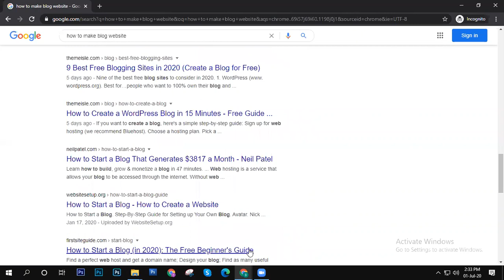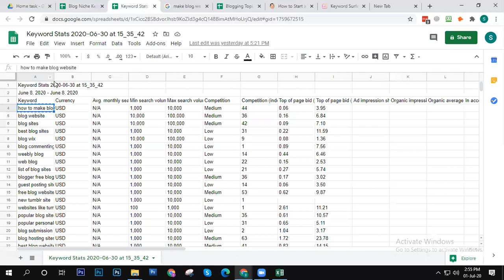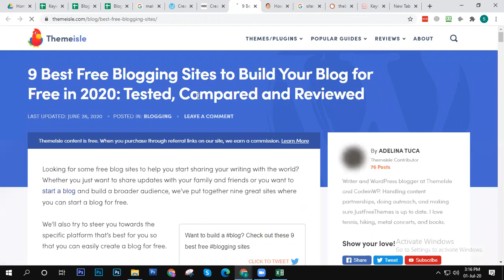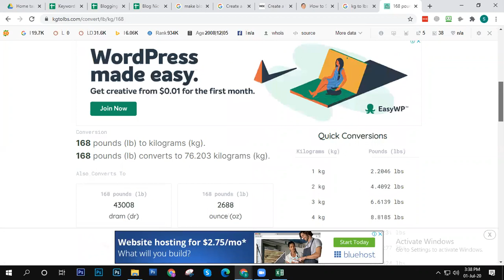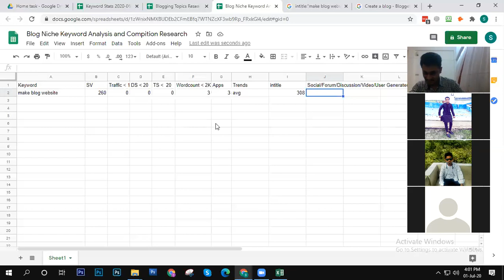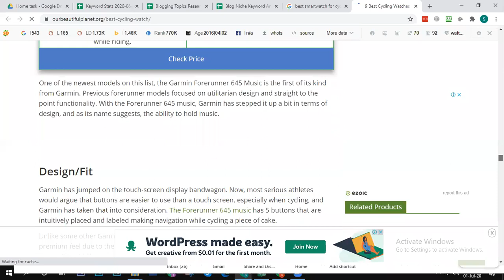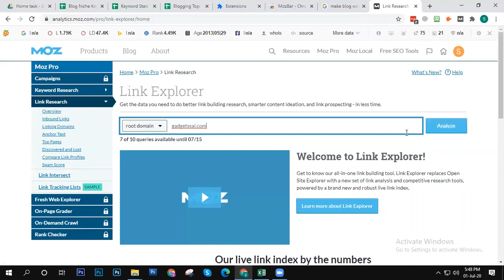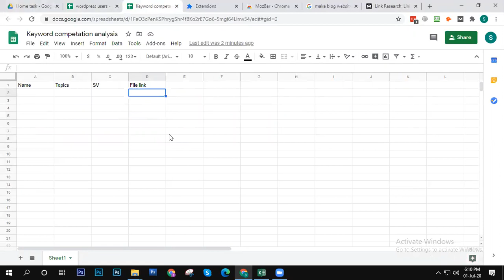Tangail Digital Marketing | Batch 02 | Class 22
Keyword Research and Competition Analysis